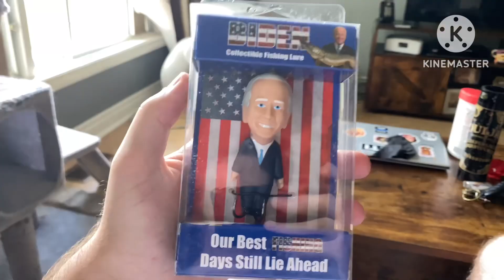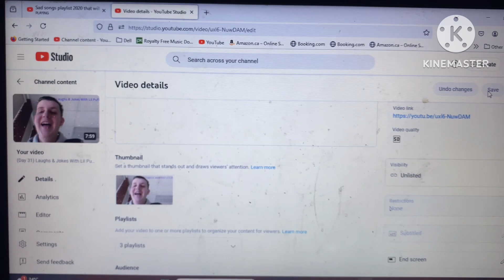(Day 1539) Enjoying The Air Conditioning On A Hot Day!!